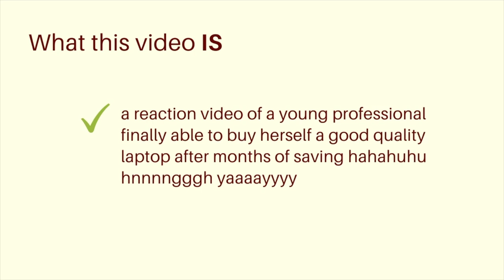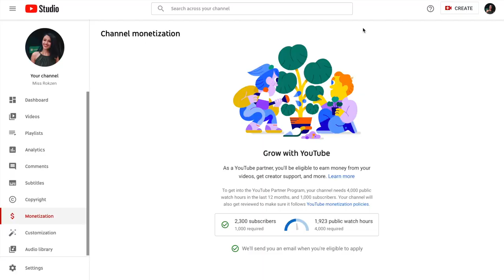Unboxing my Macbook Air 2020! 🍎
ANG TAGAL KO ITONG PINAG-IPUNAN HAHAHAHUHUHU T.T

Ayun guys, may mas maayos na tayong pang-edit ng videos/vlogs. FINALLY! Huhu! Let me share with you my joy through this MacbookAir2020 unboxing video, yaaaaaay! 😊

Xoxo,
Miss Rokzen 🌷

Let's get connected on socmed!

Music credits 🎶
🎈 Daystar Music/Starry Attic